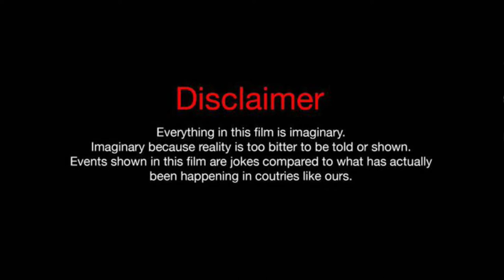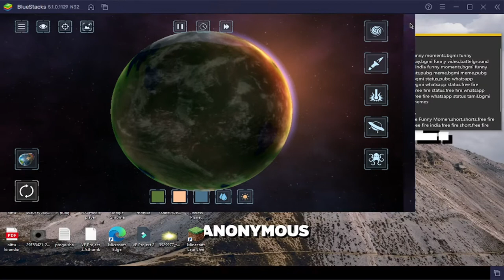thanos google DESTROYING planet earth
THANOS DESTROYING THE EARTH

About : Attano is a YouTube Gaming Channel, where you will find gaming videos like Suicide Guy , GTA V, MINECRAFT,free fire Gameplay in Hindi, I hope this video was Useful and you liked it, if you did press the thumbs up button